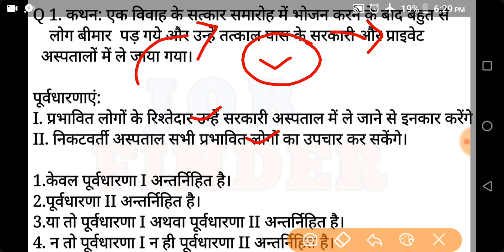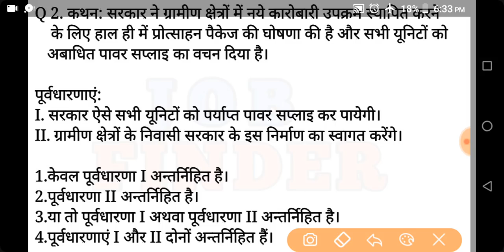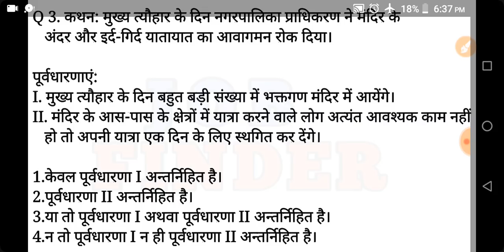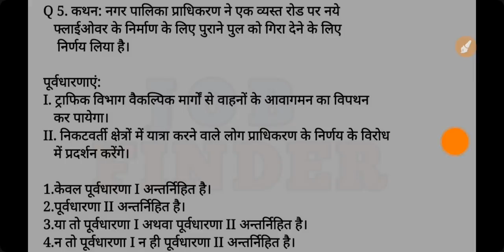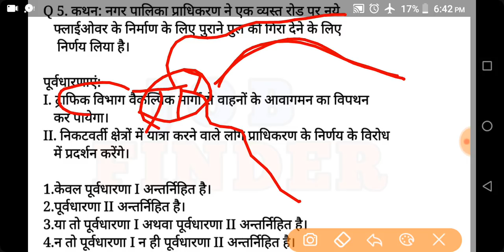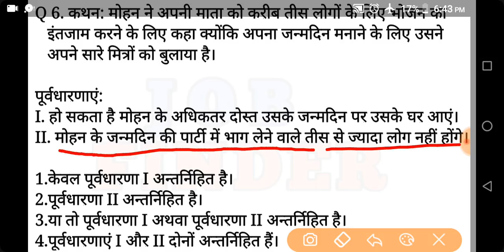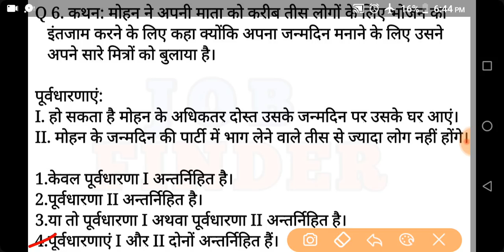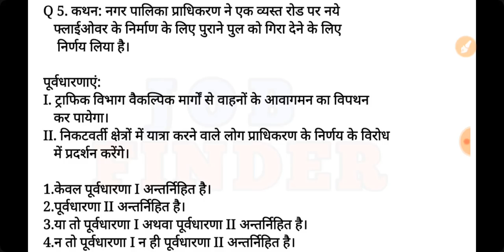Statement & assumptions Rpf, कथन व पूर्णधारणाएं, statement & conclusions, kathan or nishkars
In this video we are discussing about reasoning topic statements and assumptions trick.